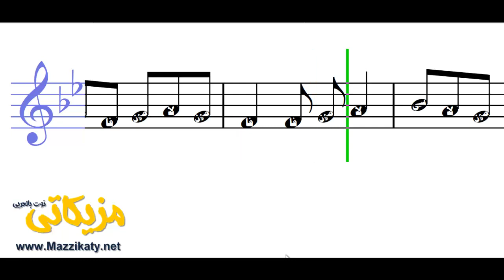سكة طويلة عبادي الجوهر (النوته الموسيقية بالعربي)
تعلم قراءة وعزف النوته الموسيقية الخاصة بـ   سكة طويلة عبادي الجوهر (النوته الموسيقية بالعربي) . يمكنك تحميل النوته الموسيقية بالعربي من هنا